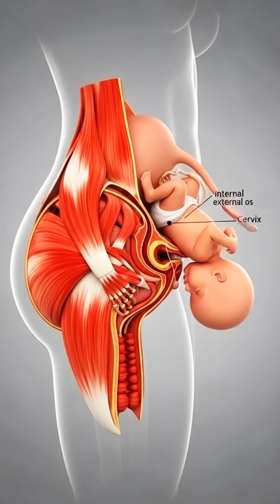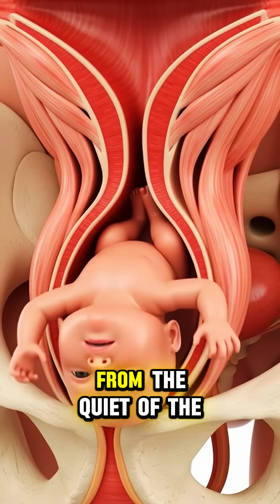Inside the Womb: How Human Life Develops Before Birth | 3D Medical Film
Before we take our first breath, an extraordinary journey happens in silence.
This 3D medical film explores how human life forms and grows inside the womb, from the earliest moments after conception to the final stage of birth.

Discover how cells multiply, organs develop, the baby senses its surroundings, and how the body naturally prepares for labour.
A scientifically accurate and emotionally powerful visual experience.